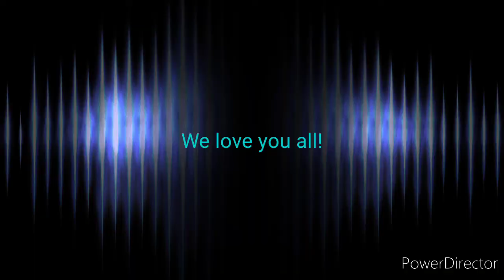Jesus loves you Hong Kong Rescue!